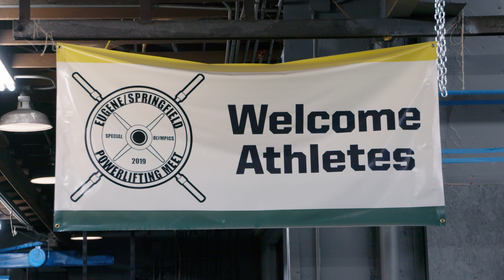Nonprofit Management: Megan Patrignelli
A decade ago, four-time track and field All-American Megan Patrignelli came to the University of Oregon to run. Today, the Master of Nonprofit Management student (class of 2020) is helping other people reach their goals and gain confidence through nonprofits such as the Special Olympics, for which she coaches powerlifting, organizes events, and fundraisers.

Follow the School of Planning, Public Policy and Management on Twitter